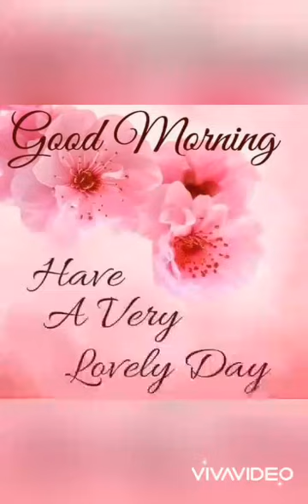DNSG our Top Early for Signing In Song Cover: Dahil Sayo by Inigo Pascual